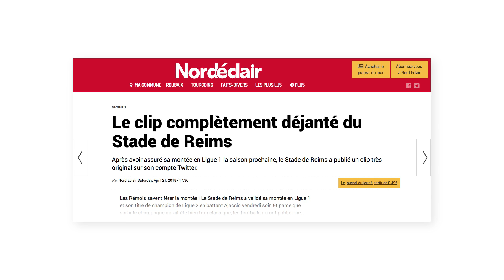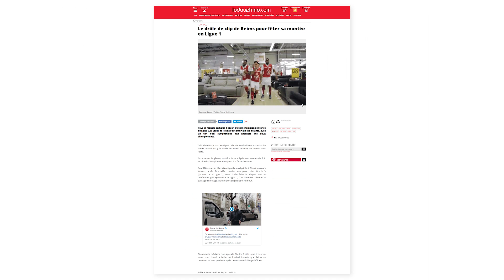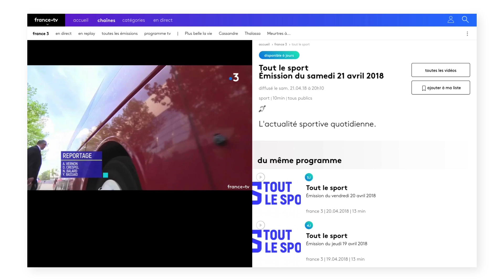Un sacré buzz pour la vidéo du Stade de Reims envahissant un Conforama